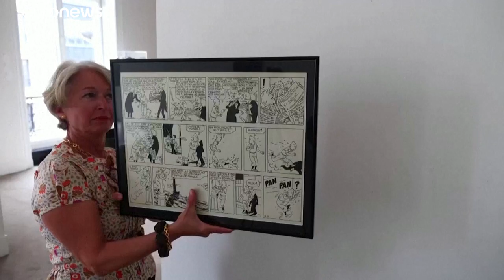400 000 euros pour une planche de Tintin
400.000 euros. Voilà le prix qu’ a payé un amoureux de Tintin, pour s’offrir ce petit trésor d’Hergé. …